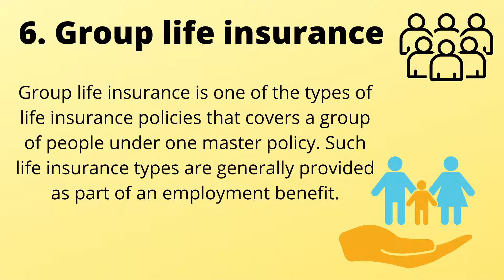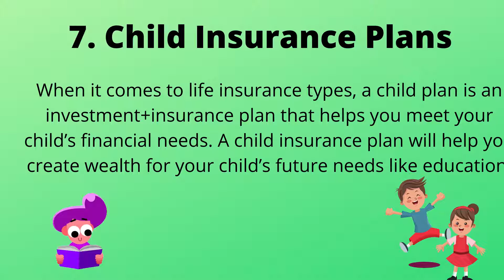Type of life insurance products in India | Insureaaj